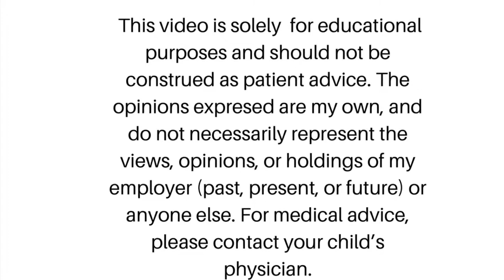How to treat pink eye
Conjunctivitis and how to treat it